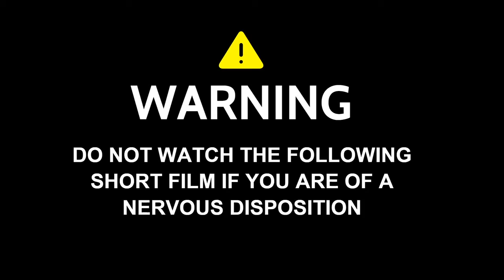SAAMKU commercial شركة سامكو